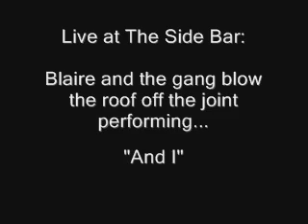Facebook Blaire Reinhard Perrin.mp4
Blaire Reinhard performing "And I" live at The Side Bar in Morristown, NJ